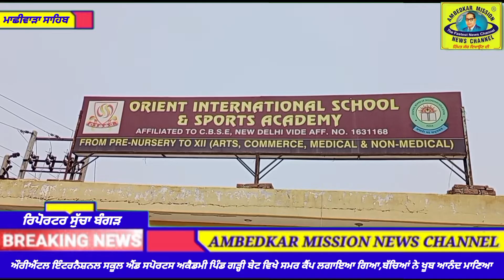ਓਰੀਐਂਟ ਇੰਟਰਨੈਸ਼ਨਲ ਸਕੂਲ ਐਂਡ ਸਪੋਰਟਸ ਅਕੈਡਮੀ ਗੜੀ ਬੇਟ ਵਿਖੇ ਸਮਰ ਕੈਂਪ ਲਗਾਇਆ